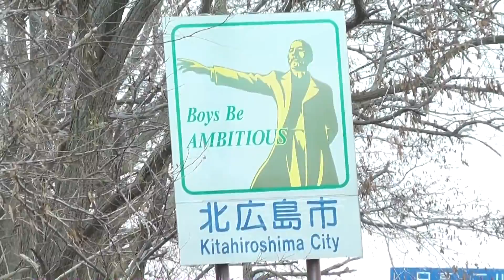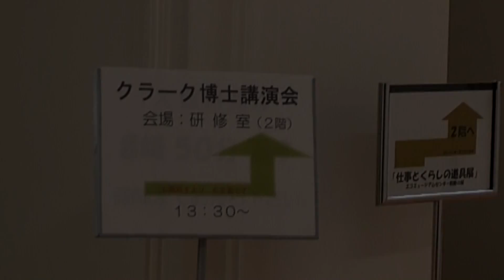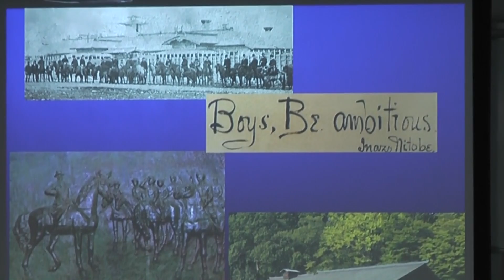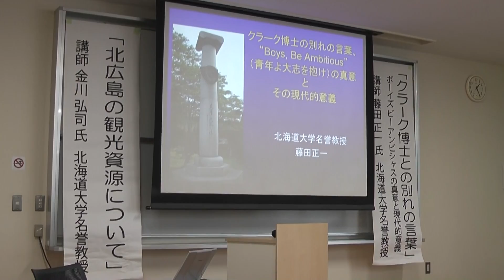きたひろ.TV「きたひろ再発見～クラーク博士との別れの地－島松」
北広島市のカントリーサインはクラーク博士です。それは、クラーク博士が帰国の際見送った学生たちと別れたのが北広島の島松であり、このとき「青年よ大志をいだけ！（Boys, be ambitious！）」の名言を残したからです。しかし、このことはあまり知られていません。そのような中、北広島がクラーク博士との別れの地であることをもっと広く知らせていきたい、と市民有志が呼びかけた記念講演が、2015年11月に開催されました。